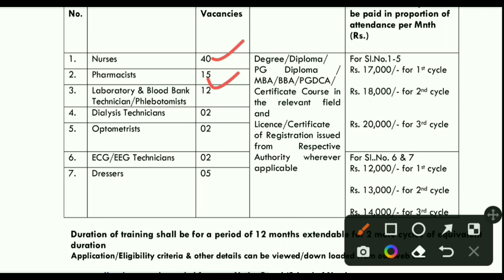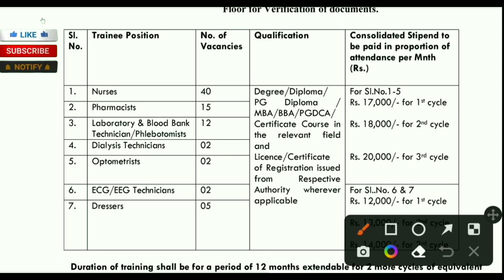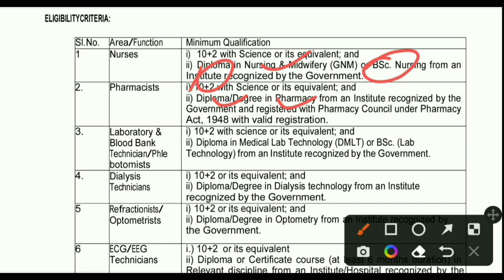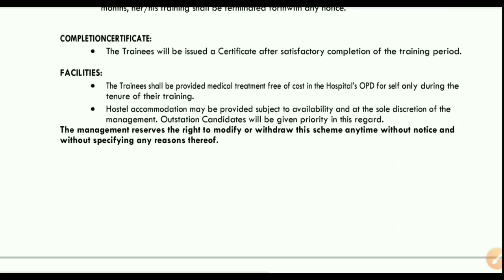Good News ! Central Govt Pharmacist Job ! Pharmacist Vacancy 2022 ! Pharmacist Job !Central Govt job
@laxmidhar sir
@FM Manoj

Padmanabha Badapanda
✅From- Sonepur, Odisha (INDIA)

ITBP Job
Pharmacist Job
2022 ITBP Job
BECIl Job
2022 BECIl Vacancy
2022 OSSC job
2022 nursing Officer job
Nursing job
Paramedical Staff vacancy
Paramedical job
2022 osssc vacancy
OSSSC recruitment